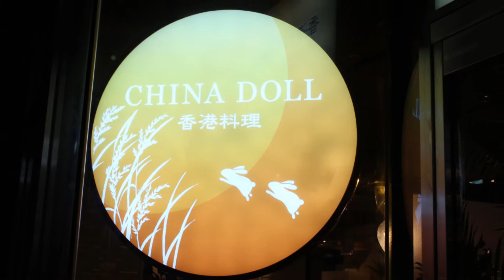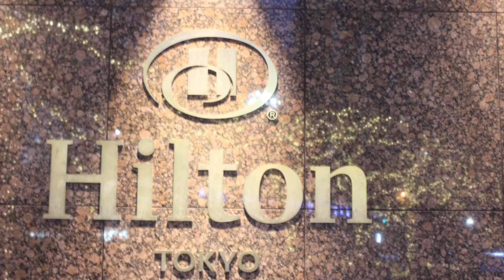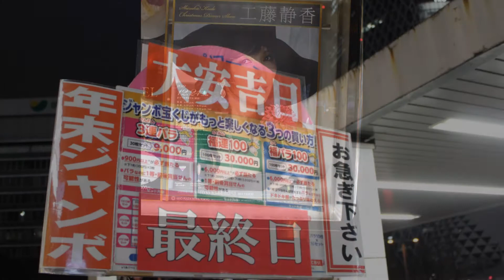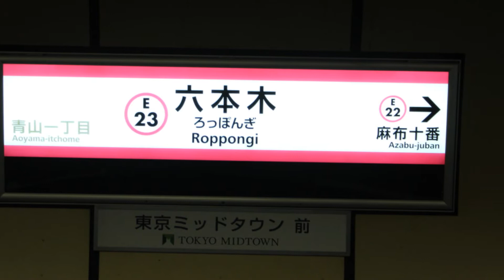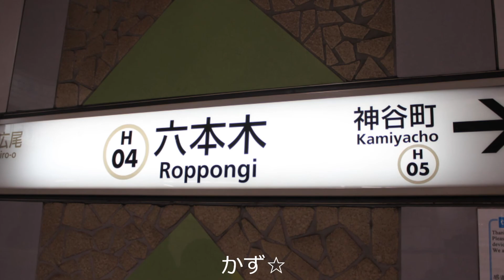2019年令和元年 新宿 六本木 イルミネーション見学へ♪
2019年12月21日　土曜日　15時ー20時　晴れ